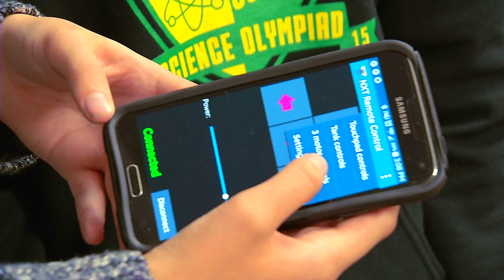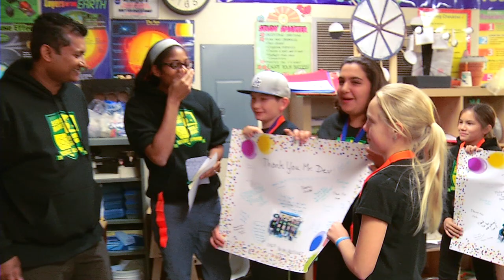PUSD Pulse - Sierra Madre Middle School Science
Sierra Madre Middle School students love science thanks to their teachers and their experiences participating in the Los Angeles County Science Olympiad!